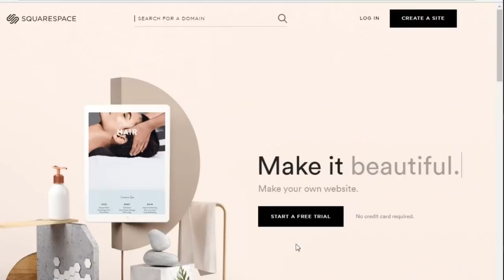DipIt #20: Clockworks!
Thank you Scott for the Clock parts!